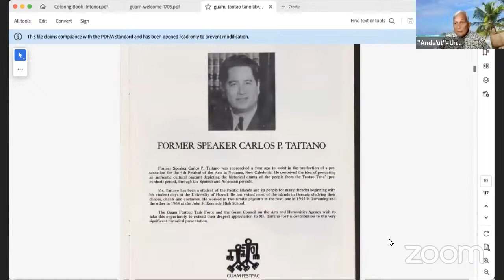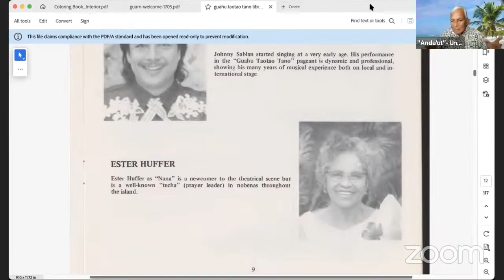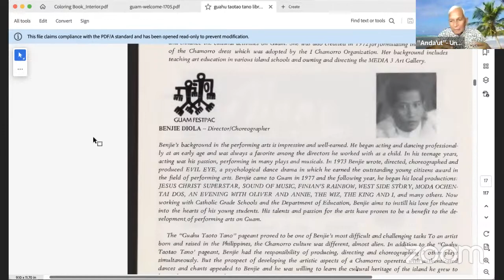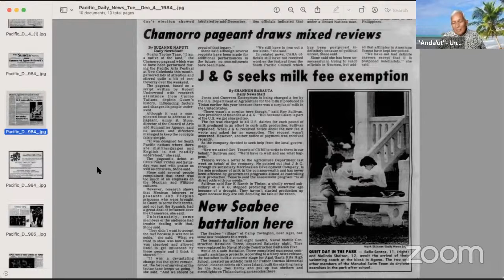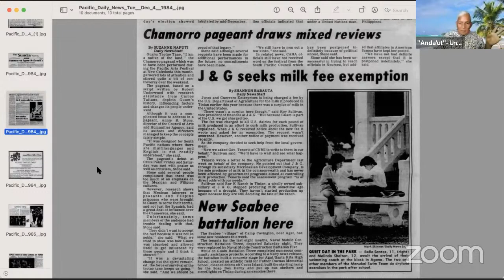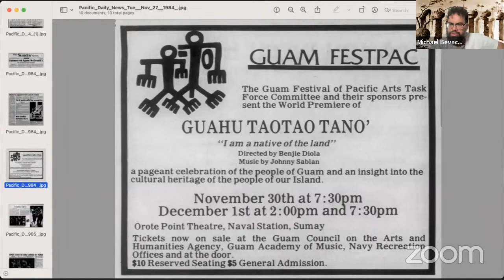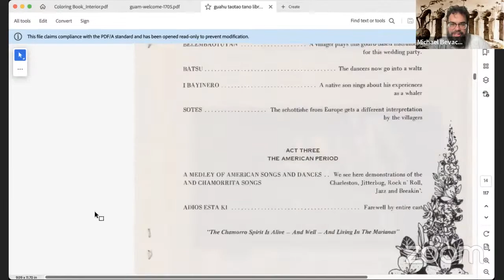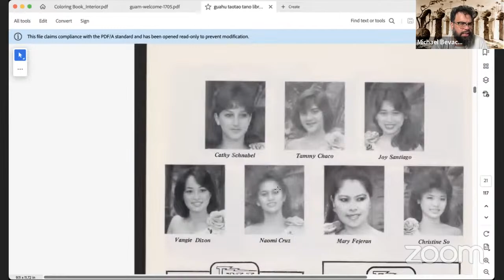Guahu Taotao Tåno': An Oral History from its Author Robert Underwood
The creation and performance of the play “Guahu Taotao Tåno’” in the 1980s was a watershed moment in the Chamoru renaissance and gave more support to those Chamorus seeking to develop a positive connection to their ancient ancestors. The play was written by Dr. Robert Underwood, who joins as guest for this Fanachu episode sharing his oral history of the production and its impact in the decades since.